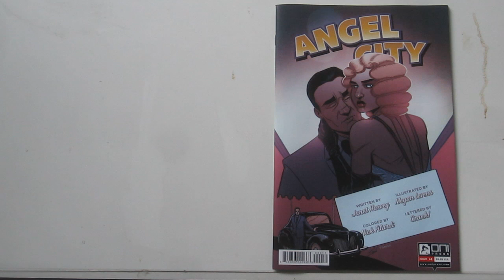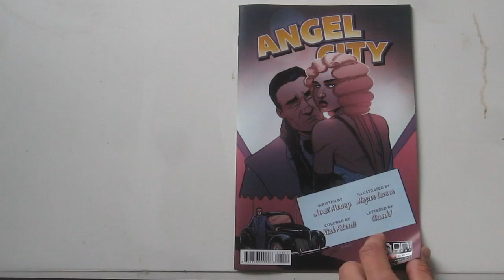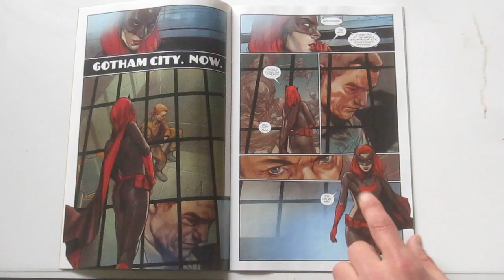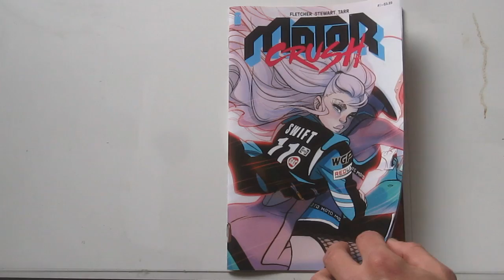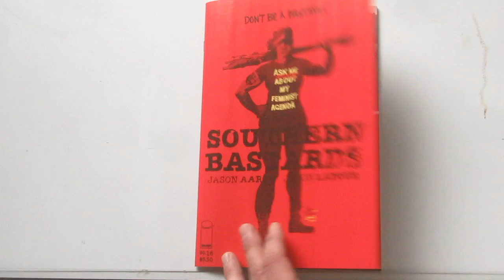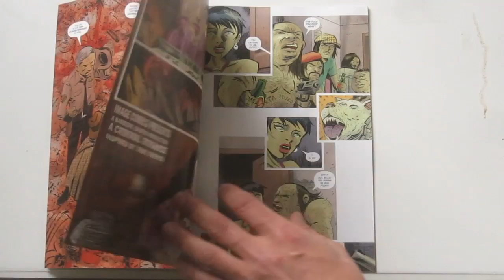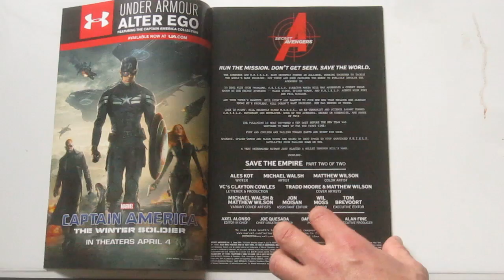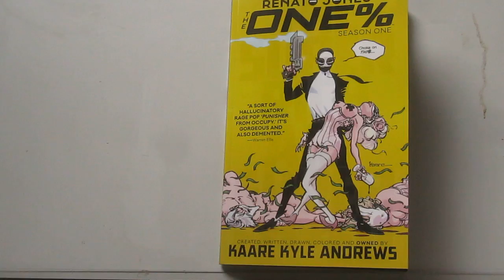Comic Books and Seeking NM Comics' 2nd place prize 20170113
Spoiler warning! I've read most of these books and I give my thoughts on them and show several pages. New comic book pick ups and a prize from a 100 subscriber contest by: